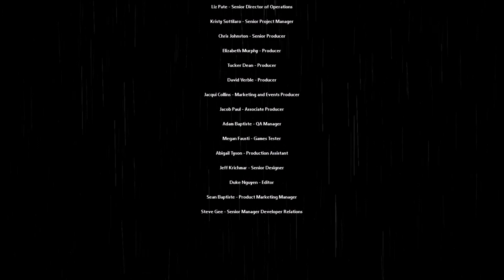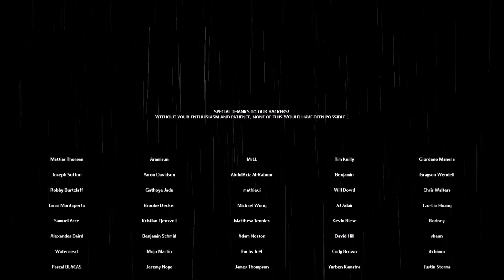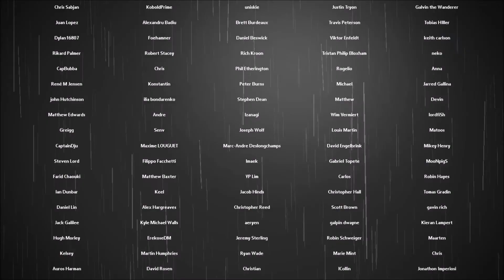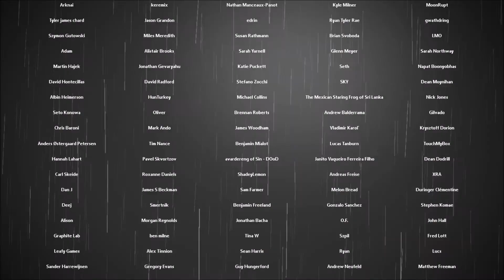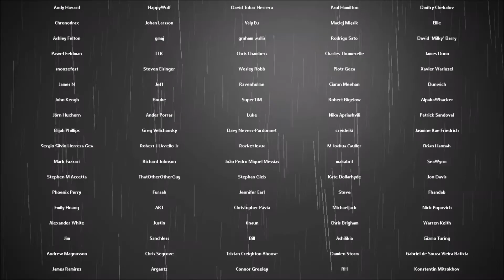Rain World | Part 33 | Words Are Not Enough [End][Filtration System][The Depths]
Let's Play Rain World!  I've been waiting for this game for so long and I'm so excited to play it and share the experience with you guys!

I try to keep my videos as child safe as possible but I encourage parents to always review my content before allowing their children to view it.
Game safety for kids: Not really but you should decide for yourself.

About Rain World

You are a slugcat. The world around you is full of danger, and you must face it – alone. Separated from your family in a devastating flood, you must hunt for food and shelter between terrifying torrential downpours that threaten to drown all life. Climb through the ruins of an ancient civilization, evade the jaws of vicious predators, and discover new lands teeming with strange creatures and buried mysteries. Find your family before death finds you!

Inspired by the simplicity and aesthetics of 16-bit classics, this survival platformer requires fast-paced sneaking, both upon your own prey and past the jaws of hungry predators. Each ravenous foe in your path will be cunning, vicious and always on the hunt – eager to sink their teeth into you, or even each other. As a small, soft slugcat you must to rely on stealth and wit rather than force: learn the ecosystem and turn their strengths to your advantage. Maybe then you can survive… Rain World!

Sneak, climb, and pounce your way through a dynamic, ever-changing ecosystem of predators and prey
Explore a vast world of over 1600 rooms, spanning 12 diverse regions filled with ancient secrets and undiscovered dangers
Nimble movements and procedurally generated animation gives slugcat a natural fluidity of movement and unique sense of weight
Intense, primal predator encounters will challenge your reflexes
Limited resources and the constant, impending threat of rain will test your nerve